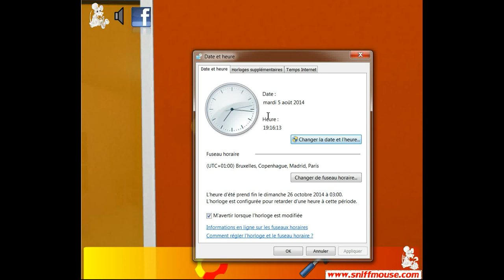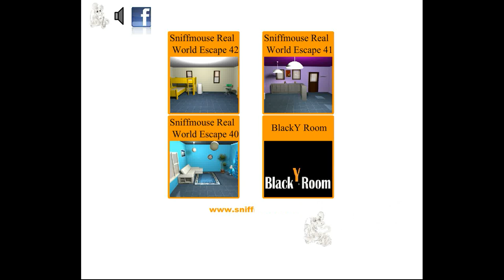Sniffmouse's Survive and Escape or from Yellow to Red Walkthrough